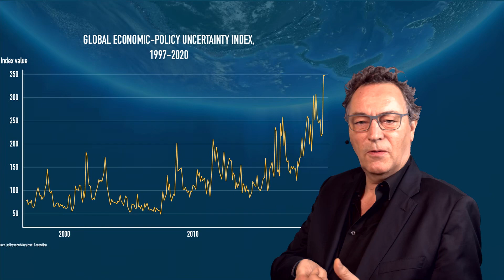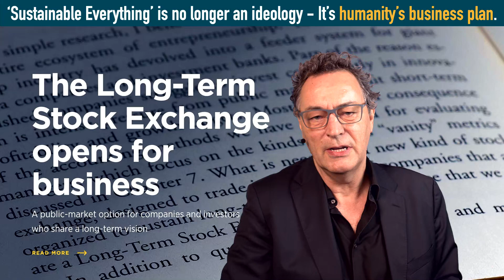ConnectGov 2020 CIO Academy Asia: Excerpt of Gerd Leonhard's Keynote: Coping with Uncertain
This is an excerpt from my entire keynote at the ConnectGov Summit Nov 12 in Singapore (held virtually as well, of course).

The future has never been more uncertain than today, and we are NOT going back to normal. Perpetual VUCA is a given.  How will we get ready for this?  Also, if Covid19 is indeed a test-run for climate change... have we learned something from this crisis?

Does your organization or event need a time-test futurist keynote speaker (virtual or in-person)? Click here to explore Gerd's most popular topics and to inquire about working together: